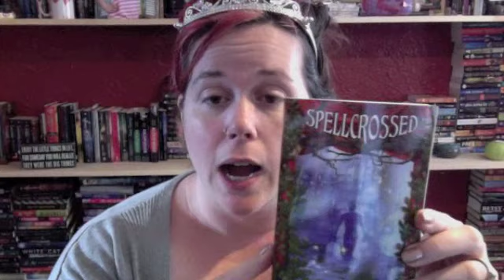Stacking The Shelves Rantola #2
Stacking the Shelves with Parajunkee's View, hosted by TyngasReviews.com along with my Fifty Shades of Grey nonsense.